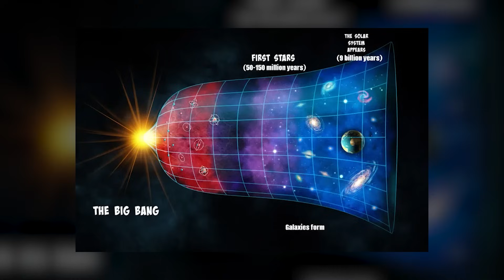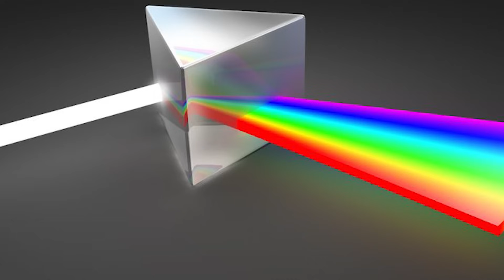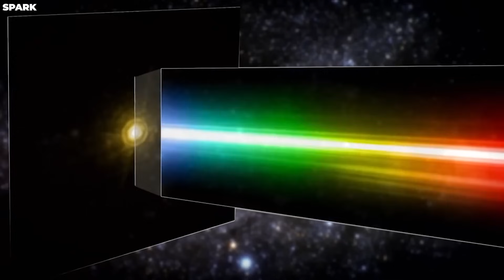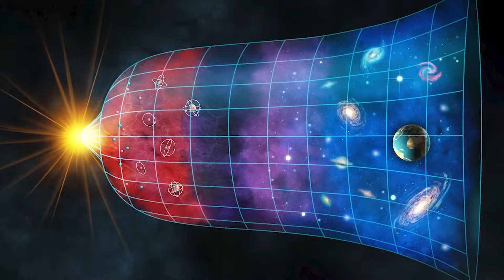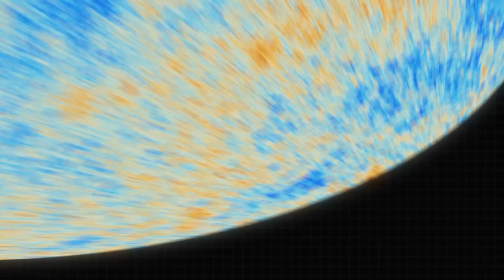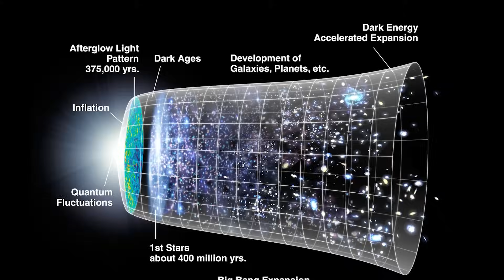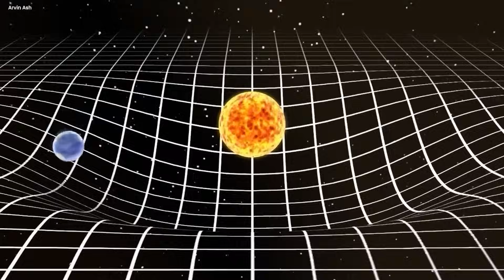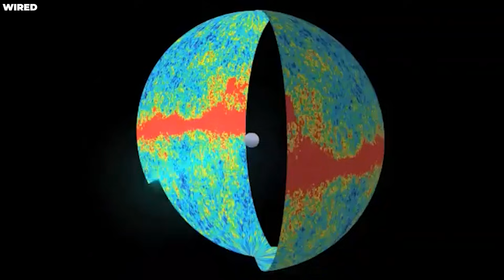Neil deGrasse Tyson: "Webb Telescope Saw Black holes Of Previous Universe created Our Universe"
Discovery made by the James Webb Space Telescope regarding black holes from a previous universe that potentially created our universe. The James Webb Space Telescope has just made a mind-boggling discovery and this is  shaking up the field of astronomy. Neil deGrasse Tyson, a renowned astrophysicist, suggests that this remarkable telescope might have glimpsed something unprecedented: black holes from a previous universe that might have birthed our own. This finding challenges our most fundamental understanding of the cosmos, including the Big Bang Theory, which has long been considered the cornerstone of explaining how everything began. Could our theories have been off-base all this time? Or is there a puzzle in the measurements? Join us as we explore how the Webb Telescope saw Black Holes of previous universe that created our universe..